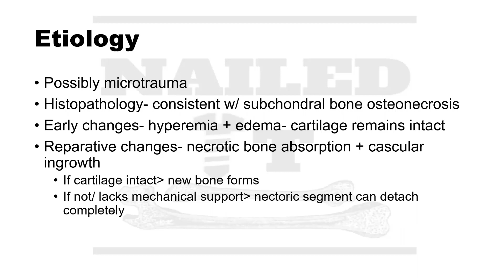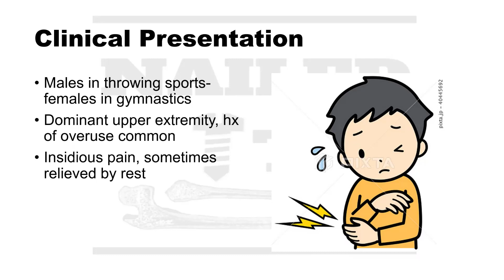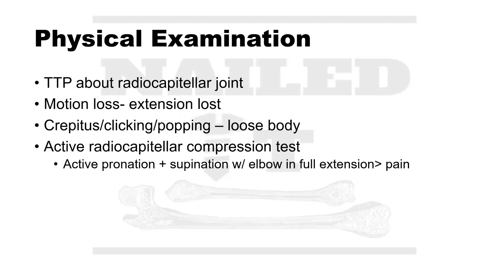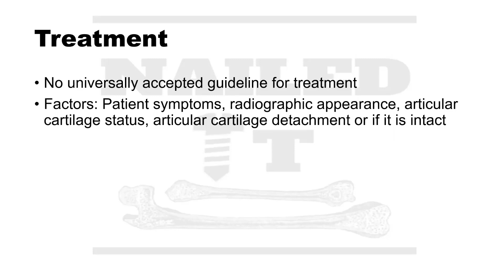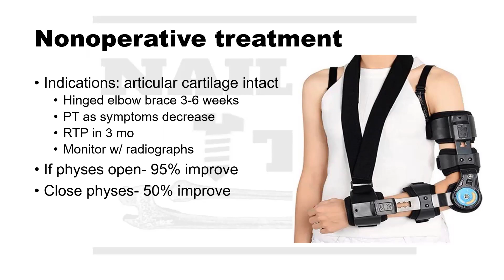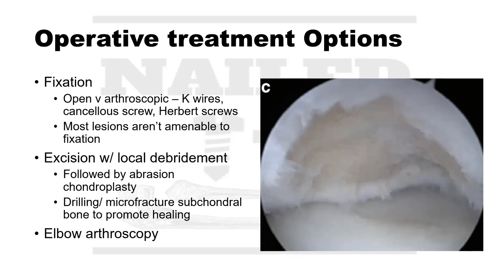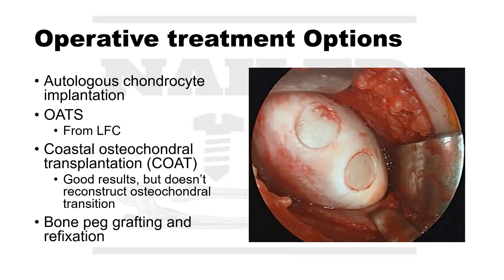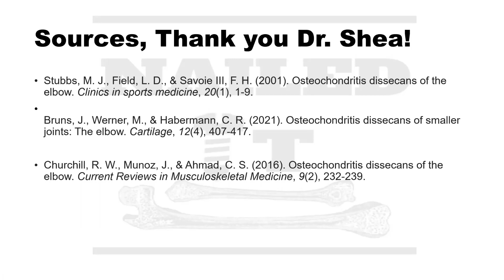Elbow OCD Lesions w/ Dr. Kevin Shea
Enjoy this episode on Elbow OCD lesions as Dr. Kevin Shea gives us a great talk!
Kevin G. Shea, MD is an orthopaedic surgeon at Stanford School of Medicine and Stanford Medicine Children’s Health

Dr. Shea graduated from the UCLA School of Medicine, and completed his orthopaedic residency at the University of Utah School of Medicine. His advanced training includes pediatric orthopaedics at Rady Children’s Hospital in San Diego, AO Fellowship in Bern Switzerland with Drs. Ganz (Hip), Dr. Diego Fernandez (Trauma), and Dr. Hans Staubli (sports), and Ilizarov Training in Lecco, Italy. He was the AOSSM Traveling Sports Medicine Fellow in 2008, and practiced in Boise, ID prior to joining the Stanford Faculty.

 Dr. Shea is a founding member of the PRiSM Society (Pediatric Research in Sports Medicine), the ROCK (Research in OsteoChondritis of the Knee) Multi-center Study Group, and the SCORE prospective cohort registry for pediatric sports arthroscopy outcomes, complications. He is a member of the AAOS (American Academy of Orthopaedic Surgeons), POSNA (Pediatric Orthopaedic Society of North America) and the AOSSM (American Orthopedic Society for Sports Medicine).
In this episode we cove elbow OCD Lesions:

Etiology
Clinical presentation
Non-operative treatment
Operative treatment
Arthroscopy + more